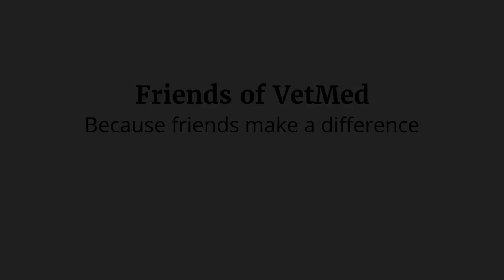Frank van Steenbeek Levershunts EN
A congenital 'extrahepatic portosystemic shunt' is a common problem in many dog ​​breeds. A post-systemic shunt is an additional, inborn blood vessel which connects the portal vein directly to one of the major veins leading to the heart, thereby bypassing the liver and preventing the blood from being cleaned.

Over the past few years we've made enormous progress in our search for the genetic background of extrahepatic portosystemic shunts. Using Cairn terriers as an example, we found a relation between the disease and two different genes. This same relation was confirmed in Yorkshire terriers, West Highland White terriers, Jack Russell terriers, Miniature Schnauzers en Shih Tzu proving an identical genetic cause. We would now like to extend our research, in order to confirm these initial findings.

Frank van Steenbeek gives you an update about the research.